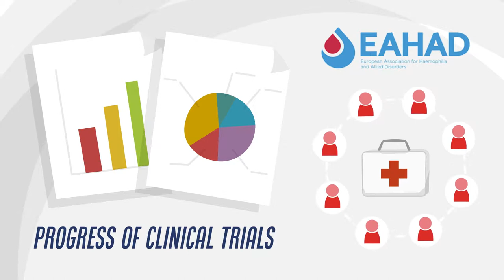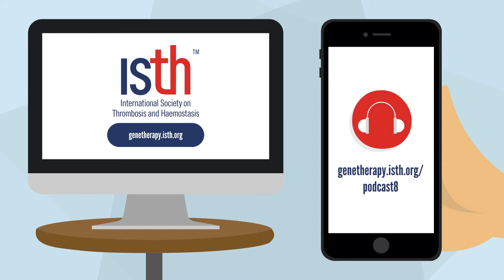EAHAD Gene Therapy in Hemophilia Work Group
Wolfgang Miesbach, MD discusses the work of Gene Therapy in Hemophilia work group being led by EAHAD.